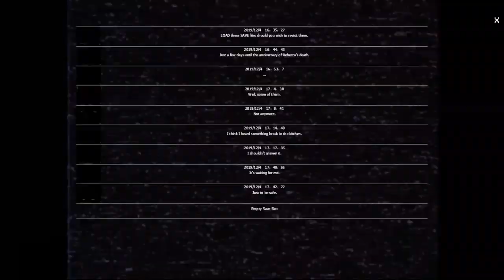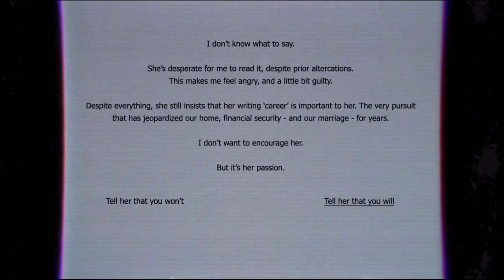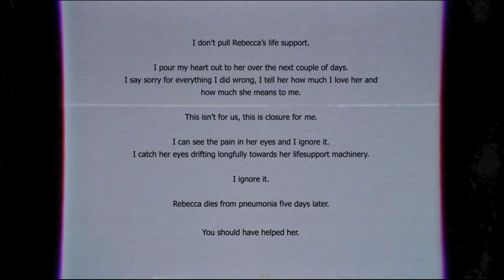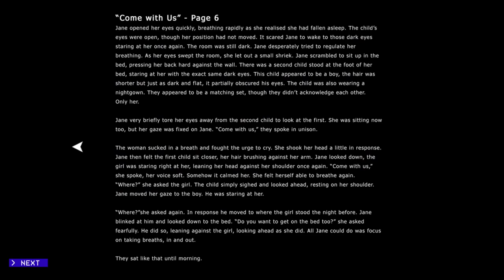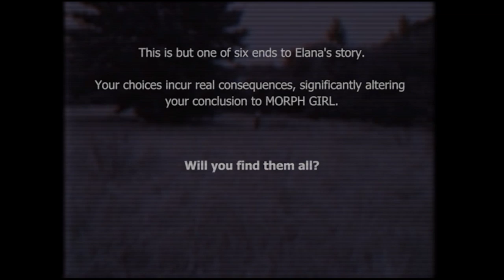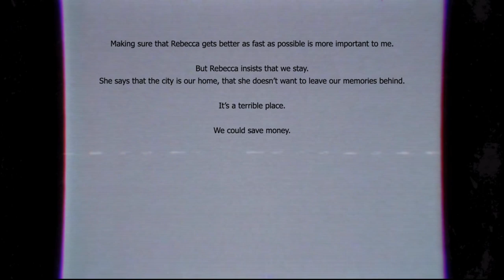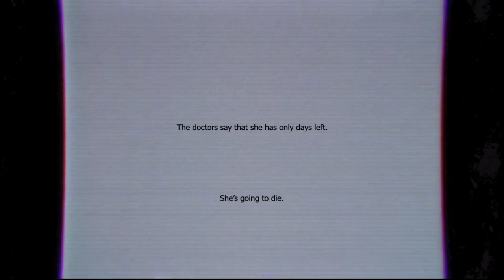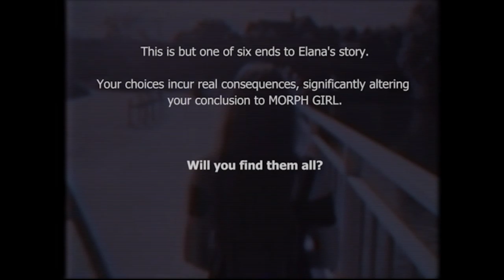Morph Girl #2 (Final)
Getting the remaining endings!
Today's stream break music was brought to us by fellow horror enthusiast: LinuS! (But ya'll know him as V0IDHE4D)